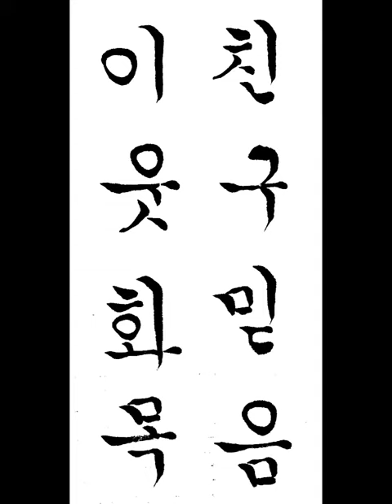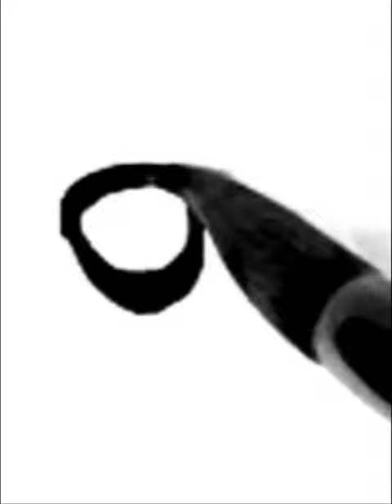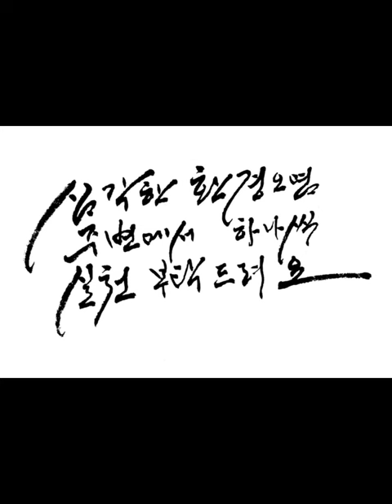친구 믿음 이웃 화목 한글궁체